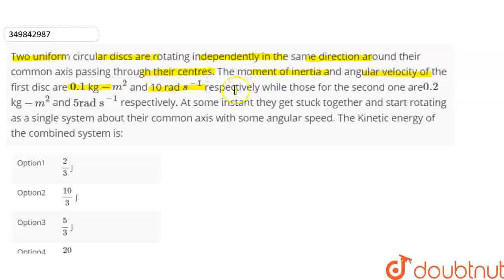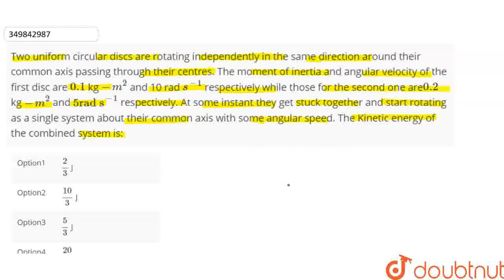Two uniform circular discs are rotating independently in the same direction around their common ...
Two uniform circular discs are rotating independently in the same direction around their common axis passing through their centres. The moment of inertia and angular velocity of the first disc are 0.1kg -m^(2) and 10 rad s^(-1) respectively while those for the second one are0.2kg  -m^(2) and5rad s^(-1) respectively. At some instant they get stuck together and start rotating as a single system about their common axis with some angular speed. The Kinetic energy of the combined system is:
Class: 12
Subject: PHYSICS
Chapter: JEE MAINS 2020
Board:IIT JEE

👉 Have Any Query? Ask Us.